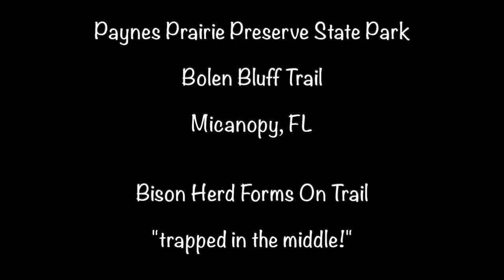TRAPPED BETWEEN BISON IN NORTH CENTRAL FLORIDA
Bison herd forms from both sides of trail trapping me in the middle at Paynes Prairie Preserve State Park in Micanopy, Florida. Fortunately, the bison that were milling around the observation tower moved just enough out of the way for me to climb it and make my escape - what a relief! State and national parks advise that visitors stay at least 75 feet away from bison and other wildlife. I would've been only a few feet away from them if they passed me on the trail! Bison are calmest in large herds. Typically herds consist of females and their calves, while males live alone or in bachelor groups. In 1975 ten bison from a wildlife refuge in Oklahoma were introduced to Paynes Prairie to return the land to what it was before colonial settlement. Since then the herd has grown to at least 50. Before 2012 male bison also roamed the preserve, but concerns of human interaction, injuries, escapes, and liability were increasing with the growing herd. The decision to relocate male bison was highly controversial, but nonetheless cowboys rounded up the male bison and sent them to farms in Florida, Texas, and North Carolina for the purpose of introducing new bloodlines into existing herds.